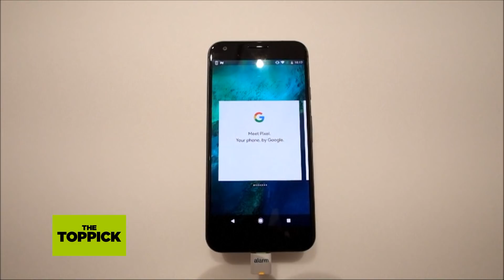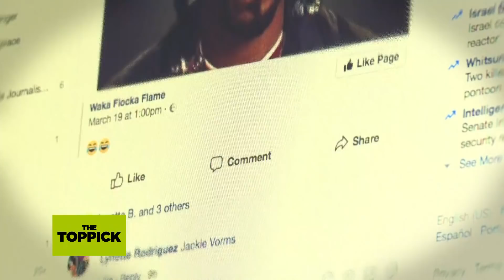The Toppick - อัยการสูงสุด 48 รัฐสหรัฐฯ สอบสวนกูเกิล กรณีผูกขาดการค้า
อัยการสูงสุด 50 คน ของสหรัฐฯ จากต่างพรรคต่างขั้วการเมือง ร่วมกันเปิดการสอบสวนกูเกิลในกรณีผูกขาดทางการค้า หลังรัฐบาลเริ่มเพ่งเล็งบรรดาบริษัทเทคโนโลยีรายใหญ่อย่างเฟซบุ๊กและกูเกิลในประเด็นการกีดกันทางการค้าและความเป็นส่วนตัวของผู้ใช้งาน